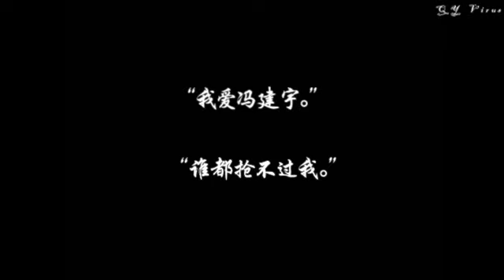[FMV] Stay With Me - Thanh Vũ (QingYu/青宇)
Cre @十年我26_ZGDTX